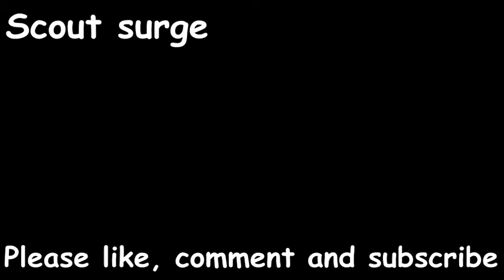Weekly Spark Episode 4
Space AGAIN!!? Episode 4 rules the final frontier with a hat tip to a classic.